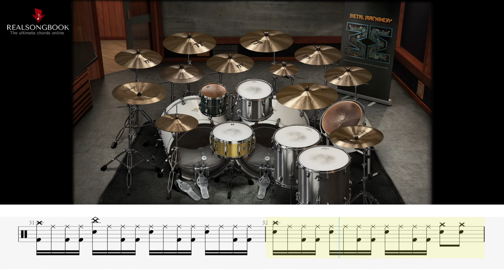DREAM THEATER - "Honor Thy Father" | DRUM INTRO | Sheet Music + Invisible Mike Portnoy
If this video has helped you, HELP ME in return by following my Music:

Let me know if you'd like more videos like this. Sooner I'll upload slower versions of this piece to practice! (25, 50 and 75% from original speed)